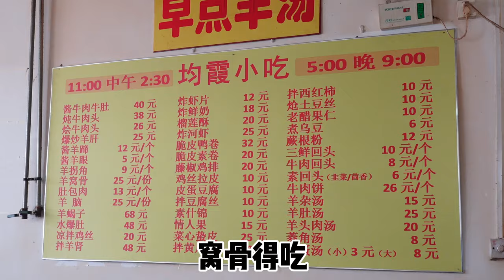小店的牛肉回头牛肉饼有惊喜！羊哈巴一啃停不下来！再来一碗香浓羊杂汤太过瘾【逛吃天津】